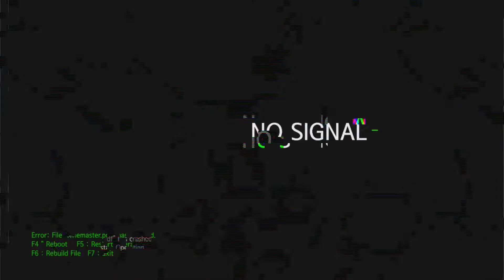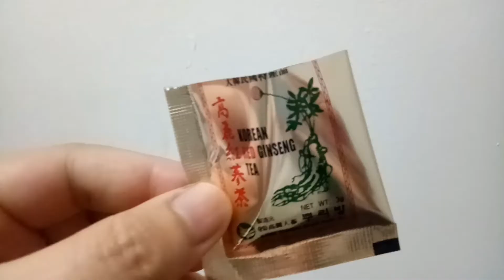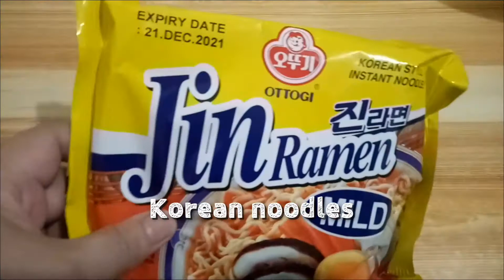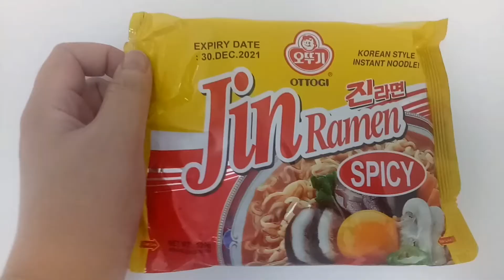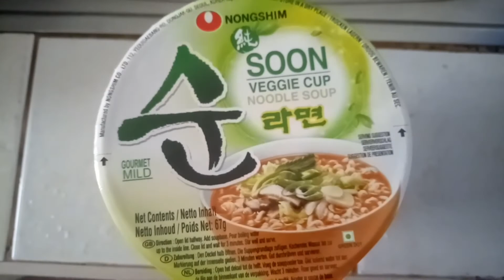Korean Haul - Part II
Here's the part 2 of my Korean Haul. Hope you also enjoy this video as I do.

I'll definitely try more various haul in the future.